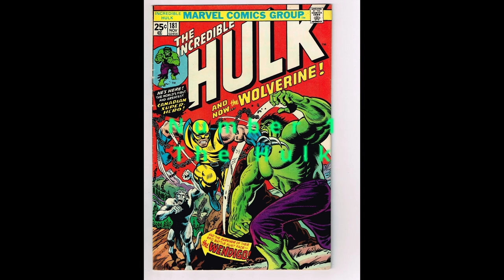Top 10 Wolverine Opponents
Wolverines top ten opponents